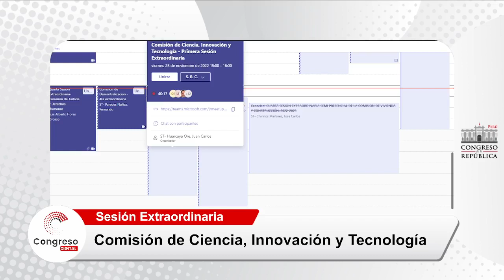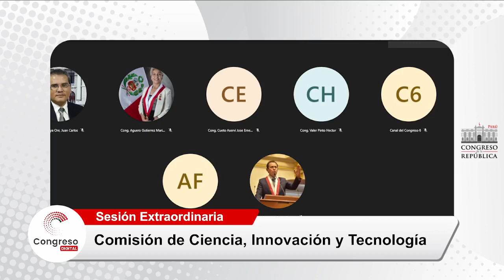COMISIÓN DE CIENCIA, INNOVACIÓN Y TECNOLOGÍA | 25/11/22